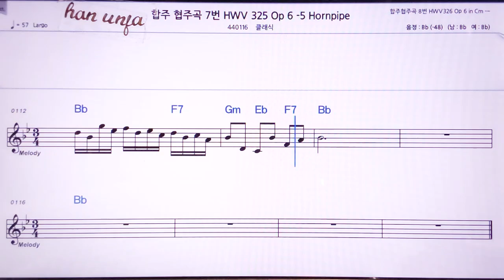💖헨델 협주 합주곡7-5 악장/클래식 👍MR,노래방, 악보, 코드,Karaoke With Sheet Music